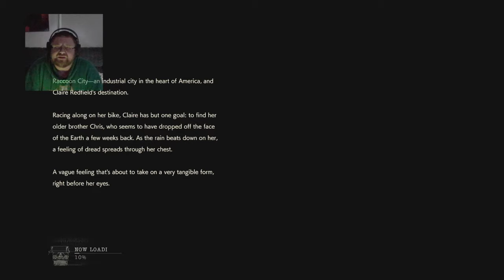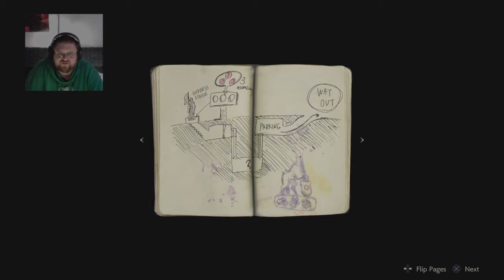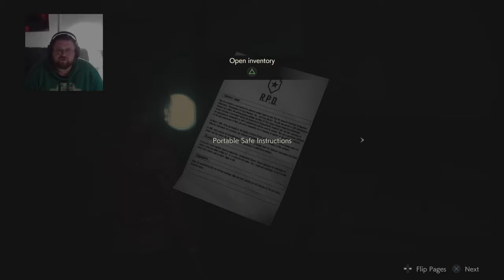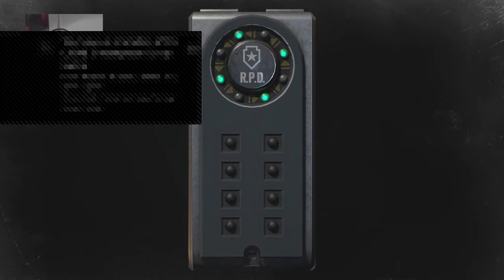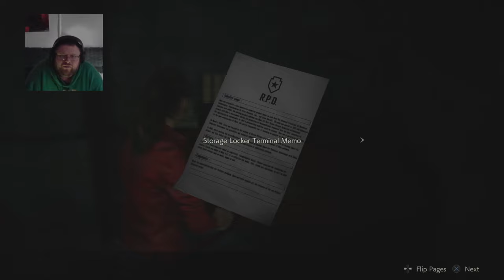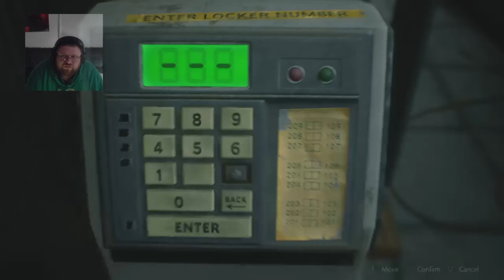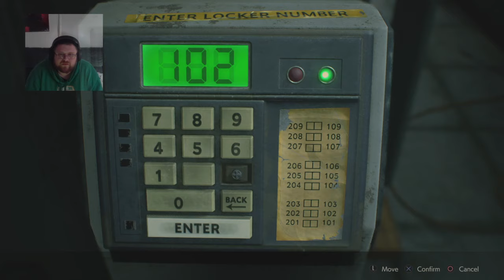FACING EVIL HEAD ON !!! Resident Evil 2 REMAKE - Claire Redfield Main Story Part 1